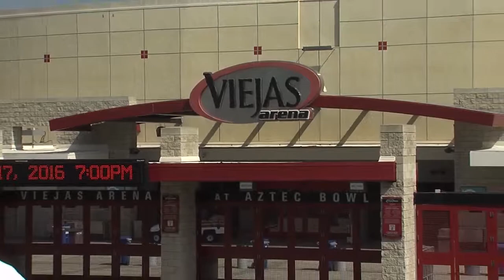SDSU Aztecs Look to Rebound in New Mexico